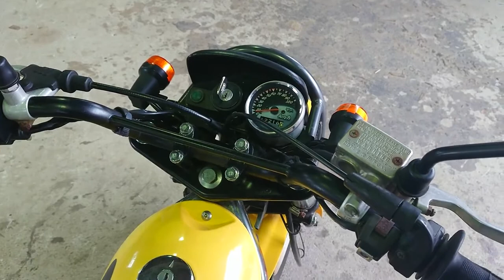ストリートマジック110 タイプ2 1998年 中古車 新品モトソニオリジナルリアサス装着! バイクショップ名:モトソニックファクトリー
当店人気のストマジ110!
新品リアサスペンションはモトソニックファクトリーオリジナルの新商品!
高品質アルミ削り出しタイプでスプリングプリロード&伸び側減衰&車高が調整可能です。
タンクカラーは人気希少なストマジ50のイエローをチョイスしてみました。
リアはカーボンラッピングでさらにカッコよく!
機関良好な優良車両です!
しかも!今なら諸費用込みです!
ぜひこの機会をお見逃しなく!
追加パーツ取付、カスタムなども承っております。